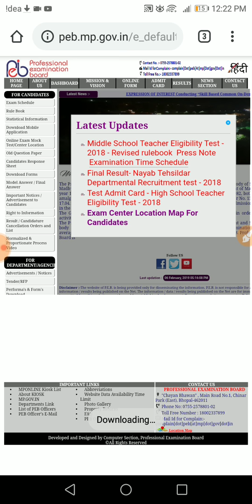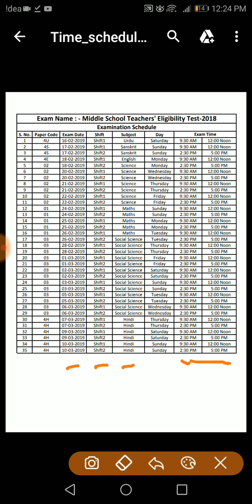MP TET 2019 Middle school Revised Examination Time Schedule